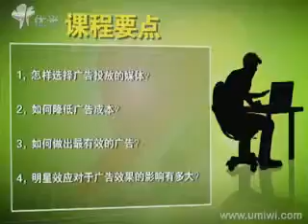史玉柱谈营销